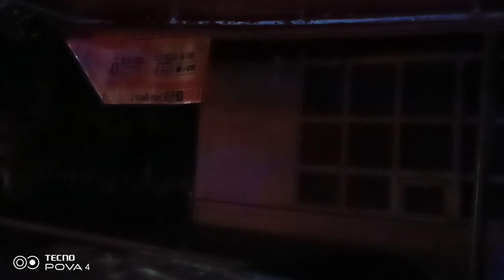DEC 22 PAPUNTANG BISAYA NA TRAFFIC SA GUMACA AT LOPEZ QUEZON PROVINCE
subrang traffic dec 22 maghapon traffic sa bayan Ng gumaca at Lopez grabi ai dahil sa lubak lubak na MAHARLIKA HIGHWAY QUEZON PROVINCE